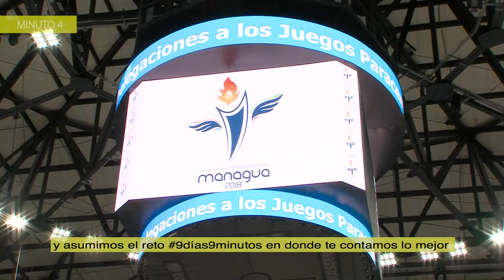Reto 9 días - 9 minutos: Día 4 - Powerlifting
Día 4

Hoy en el reto9días9minutos, Nexos nos presenta el powerlifting y las diferencias entre la versión paralímpica y la convencional.